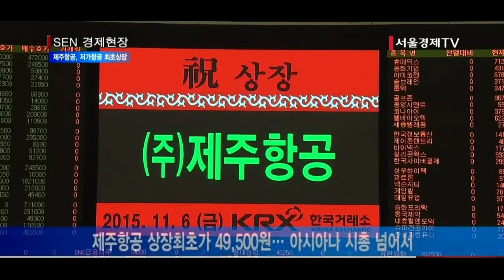제주항공 저비용항공사 최초로 상장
[앵커]
제주항공이 오늘 저가항공사 최초로 증시데뷔전을 가졌습니다. 최근들어 제주항공을 비롯한 저가항공사의 성장세가 무섭게 나타나고 있는데요. 제주항공의 상장을 계기로 항공업계 전체의 경쟁이 더욱 심화되는 될 것으로 보입니다. 보도에 이보경기자입니다.

[기자]
제주항공이 오늘 저가항공사로는 처음으로 코스피에 상장했습니다.
제주항공의 상장 최초가는 49,500원. 시가총액이 1조원을 훌쩍넘어 대형항공사인 아시아나항공 시가총액을 넘어섰습니다.
제주항공은 오늘 49,500원을 시초가로. 마감했습니다.

제주항공에 투자자들의 관심이 쏠린 배경은 제주항공의 가파른 성장세 때문입니다.
제주항공은 2011년 이후 4년연속 흑자기조를 유지했고 올해 상반기에는 영업이익이 전년 동기대비 1,023% 증가한 307억원을 기록했고 당기순이익은 673% 급증했습니다.

제주항공은 앞으로도 신규노선 개발과 기존노선 증편등 전략적인 노선 관리를 통해 기반을 강화할 예정입니다.

[인터뷰] 최규남 대표이사 / 제주항공
“올해 동계에 저희가 베트남 다낭을 취항합니다. 저희가 동남아 레저노선에 강점이 있기 때문에 그쪽에 좀더 노선에 대한 집중을 할까 그렇게 생각하고 있고요. 중국에 대한 경쟁력을 꾸준히 늘려나갈 계획입니다.”

제주항공의 눈부신 성장세는 허리띠를 졸라맨 국내외 관광객들의 저비용항공 이용이 급증한 결과입니다.

지난해 저비용항공사의 국내선 점유율은 50%를 넘어서며 처음으로 대형항공사를 제쳤습니다.

제주항공 필두로 저가항공들의 상장 추진 움직임이 본격화 되고 있습니다.
에어부산과 이스타항공, 티웨이 항공이 현재 상장을 검토중에 있다고 알려져있습니다.

이처럼 저가항공사가 빠른 속도로 성장세를 보이는 가운데
국내 항공업계 맏형격인 대한항공이 오늘 4조 5,000억 규모의 보잉 항공기 32대를 구입할 것이라는 사실이 알려지면서 1위자리 수성을 위한 저가항공사 견제에 나서는 양상입니다. /서울경제TV 이보경입니다.

[영상취재 오성재 / 영상편집 박영희]